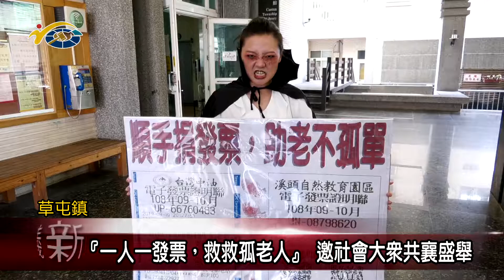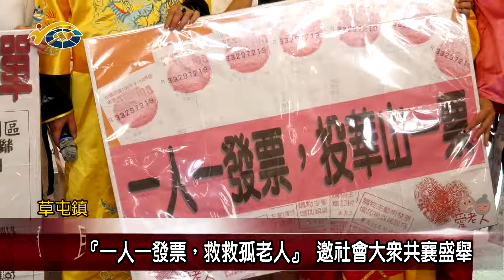『一人一發票，救救孤老人』 議員蔡銘軒邀社會大眾共襄盛舉